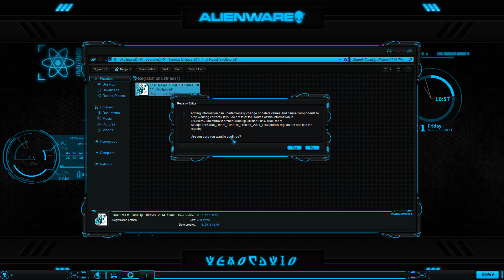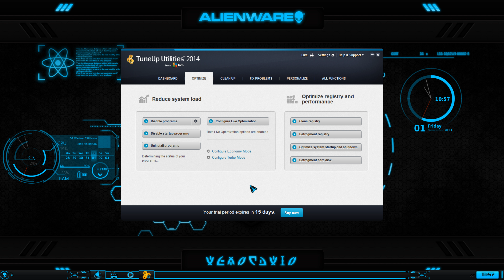TuneUp Utilities 2014 - Trial Reset (Preview) by Skullptura® UST™ 4K Ultra HD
When your TuneUp Utilities 2014 trial has expired you can easily reset it by using registry hack,no 3rd party crack/keygen/patch required,only registry key.
CODE:
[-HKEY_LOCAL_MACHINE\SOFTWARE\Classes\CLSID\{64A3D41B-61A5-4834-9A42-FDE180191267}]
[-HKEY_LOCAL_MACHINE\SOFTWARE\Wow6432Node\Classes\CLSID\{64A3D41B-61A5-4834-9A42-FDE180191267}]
Just copy/paste text above to Notepad and save it as TrialReset.reg or whatever you like,then just merge it to registry,done.